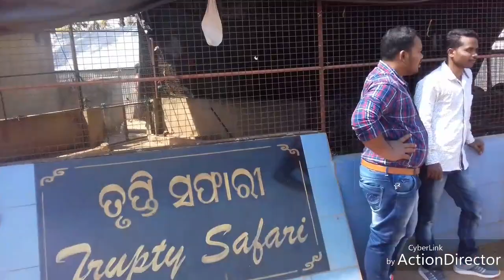Trupti safari keonjhar full view of trupti safari || small zoo , local park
trupti safari keonjhar